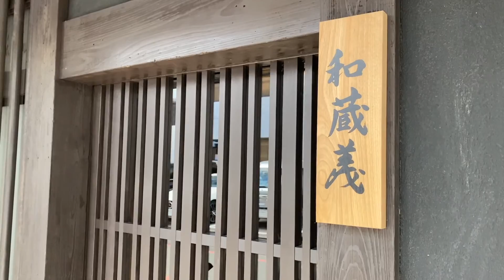本場近江牛を京都の隠れ家で - 京都肉割烹 和蔵義- 京都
京都肉割烹 和蔵義の肉料理は、全て最上級のA5ランク近江牛のみを厳選しております。
適度な霜降り肉は肉質柔らかく、ジューシーで上品な旨味が特長。
日本を代表するブランド牛にふさわしい味わいです。

T-BOX